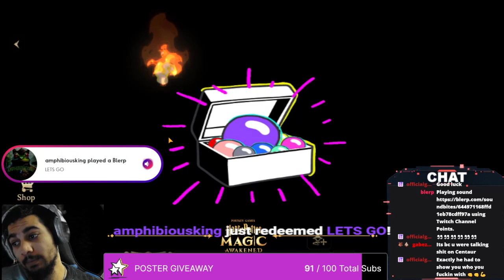SPIN THE WHEEL IN HARRY POTTER MAGIC AWAKENED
Twitch.tv/CoachHead
Find ALL live content ^^